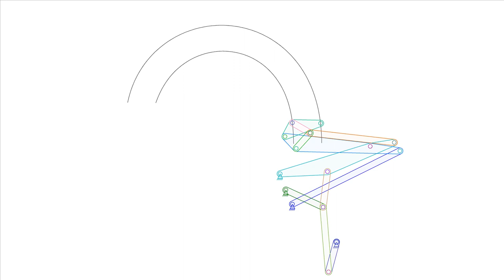Convertible Car Top Mechanism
Software Credit: Linkage